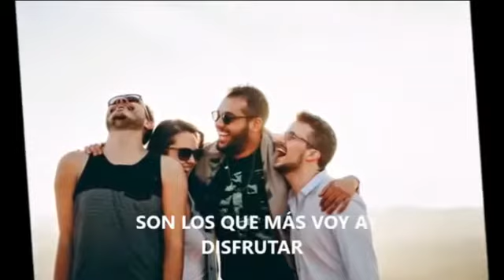Un mate y un chamamé (Cecilia Garabuau)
Para alumnos de primer grado.